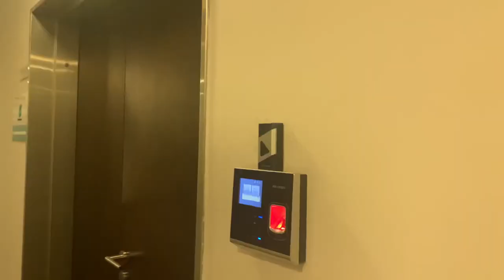DUBAI VLOG: New Work|Accountant in Dubai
HI everyone! Long time no vlog

I have a new work here in Dubai and wanna share with you guys!

Let’s connect— 📲

📚Professional Profile
Linked in: Dannilyn Fetalco

🍃Lifestyle Minivlog

Facts—
Review Center: Real Excellence Online
College: Saint Louis University (Bachelor of Science in Accountancy)

OFW: Accounting Staff

Camera: Iphone X
Editor: VN